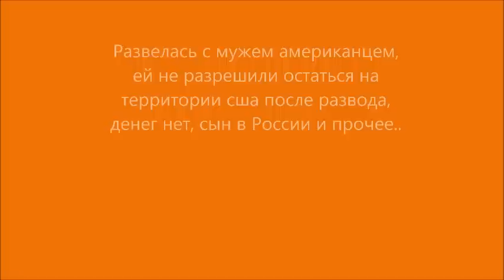США.РУХНУВШИЕ НАДЕЖДЫ И МЕЧТЫ, НУ ПОЧЕМУ МНЕ ТАК НЕ ВЕЗЕТ.ПРИВЕТ ЛЮДЕ ФЛОРИДЕ !